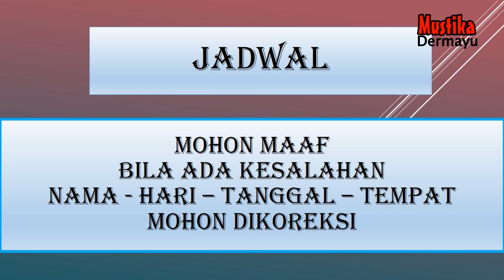🔴 Singa Dangdut Mekar Jaya Muda - Oktober 2024 - Kumpulan Jadwal Pentas - LIVE STREAMING KJPS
🔴  - Bulan Oktober 2024 - Kumpulan Jadwal Pentas - LIVE STREAMING KJPS
🔴 Jadwal Sandiwara Hari ini Oktober 2024 - LIVE STREAMING KJPS
🔴 Jadwal Sandiwara Besok Oktober 2024 - LIVE STREAMING KJPS
🔴 Jadwal Arak Arakan Hari ini Oktober 2024 - LIVE STREAMING KJPS
🔴 Jadwal Arak Arakan Besok Oktober 2024 - LIVE STREAMING KJPS
🔴 Jadwal Bulan Oktober 2024 - Sandiwara  - LIVE STREAMING KJPS
🔴 JADWAL SANDIWARA HARI INI‼️️ Oktober  2024 - KUMPULAN JADWAL PENTAS SANDIWARA | LIVE STREAMING HARI INI KJPS

🗓 Oktober 2024
Jadwal Oktober 2024 - Anika Nada - Dian Anik - LIVE STREAMING KJPS
Jadwal Oktober 2024 - Nirwana Mandala Sakti - Susy Arzety - LIVE STREAMING KJPS
Jadwal Oktober 2024 - Ganjene Pantura - Dede Risty - LIVE STREAMING KJPS
Jadwal Oktober 2024 - Aneka Tunggal - LIVE STREAMING KJPS
Jadwal Oktober 2024 - Bina Remaja Indah - LIVE STREAMING KJPS
Jadwal Oktober 2024 - Prabu Danan Jaya - LIVE STREAMING KJPS
Jadwal Oktober 2024 - Purba Sari - LIVE STREAMING KJPS
Jadwal Oktober  2024 - Putra Jala Wastu - LIVE STREAMING KJPS
Jadwal Oktober 2024 - Sinar Kober - LIVE STREAMING KJPS
Jadwal Oktober 2024 - Yudha Putra - LIVE STREAMING KJPS

Singa Depok :
Transkrip